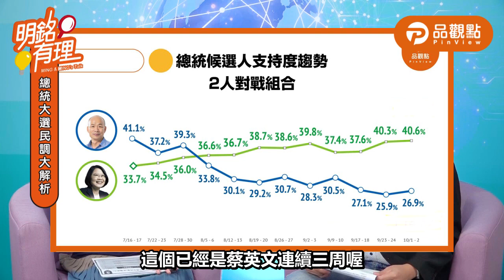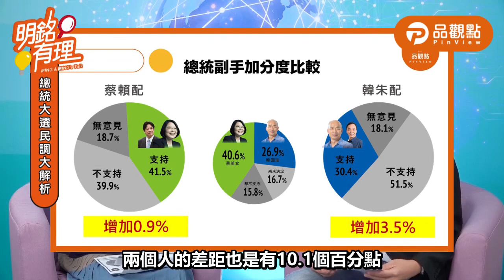國民黨卡久了最後會不會卡到...【明銘有理9】｜品觀點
『有功無賞，打破要賠！』，吳敦義輔選有功沒人理，還要被當作代罪羔羊？！
國民黨整天你卡我我卡你，卡到最後會不會卡到自己...？

本週還有 彩蛋 千萬別錯過囉！